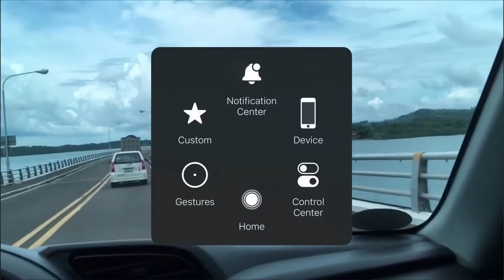A Short Glimpse in San Juanico Bridge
This is the great landmark in Eastern Visayas the San Juanico Bridge which connects the islands of Samar and Leyte